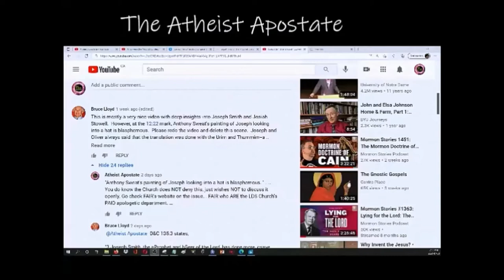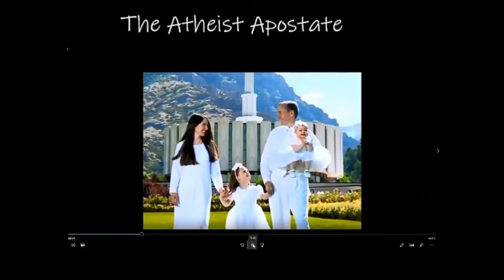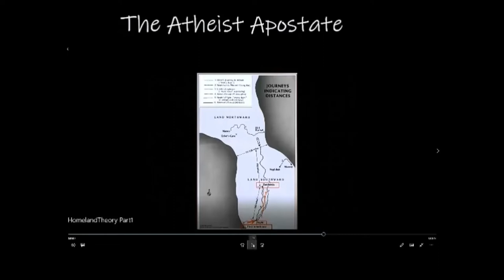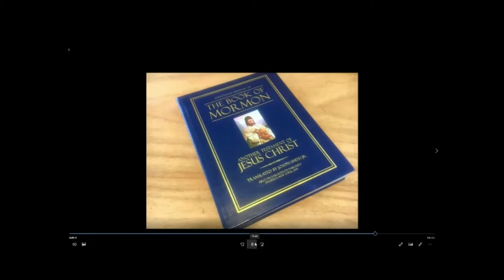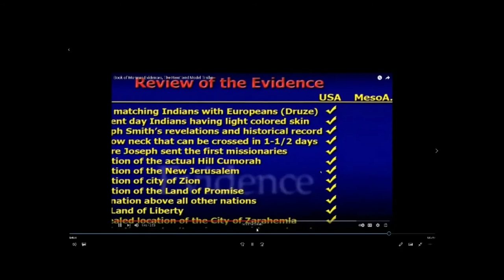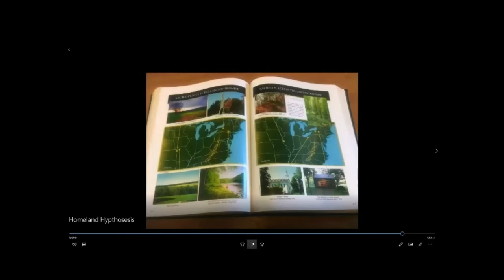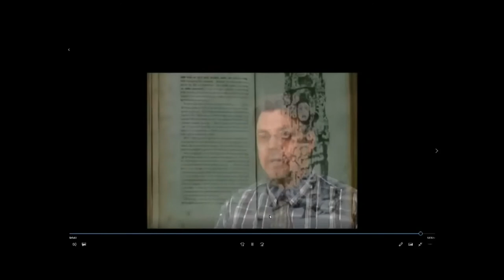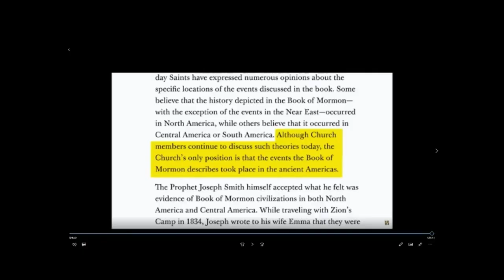A.A. Vblog Rebuttal #4: Book Of Mormon "Heartland Model" DEBUNKED ... WTH is this one... SMH!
Hey Guys, the A.A. back here with ANOTHER REBUTTAL and against Bruce Llyod and his "Heartland Model" statements! WHAT RUBBISH this one is! A COMPLETE load of CRAP!

Wayne May:
Verum Films

Ancient monuments of the Mississippi Valley
by Squier, E. G. (Ephraim George), 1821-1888; David, Edwin Hamilton, 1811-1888, joint author

Book of Mormon in Asia